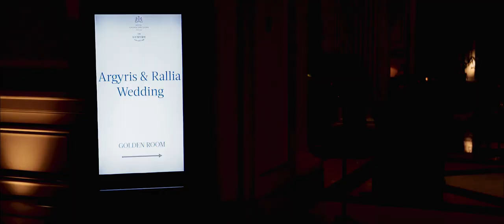Rallia & Argyris wedding in Athens 09.09.2019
Cinematographer : Charalambos Nicolaides
Photographer : Tsiapas Photography
Hair & Make up Artist :  Vangelis Liontas